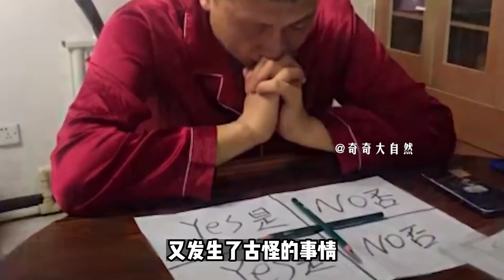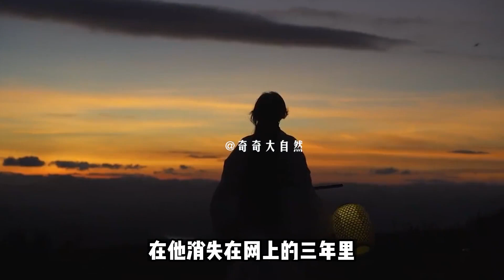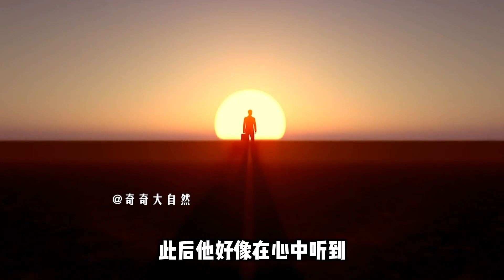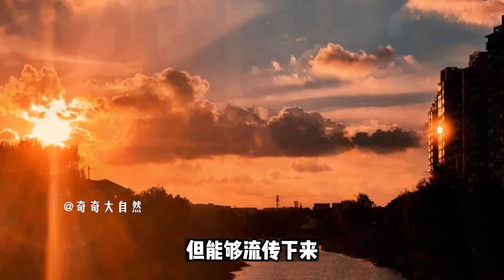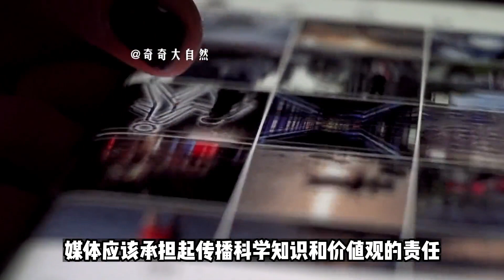從反對封建迷信第一人，到虔誠佛教徒，陰九華究竟經歷了什么